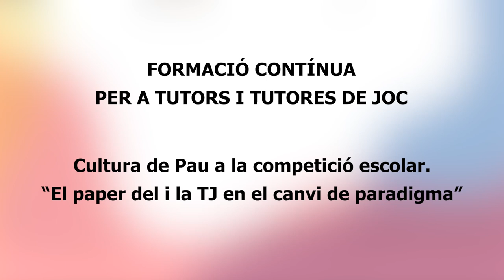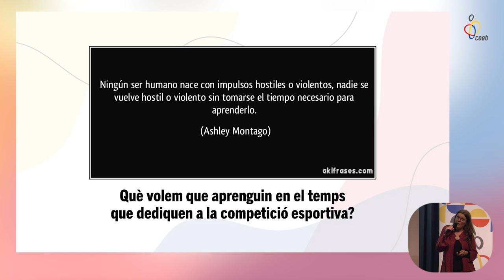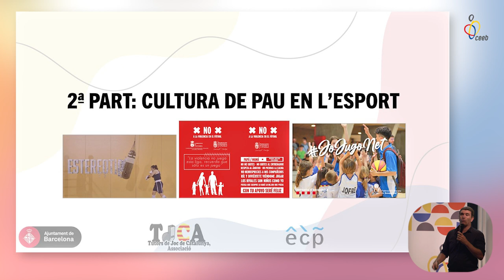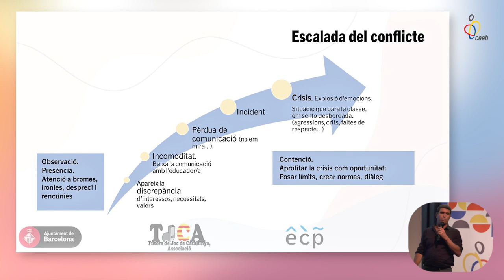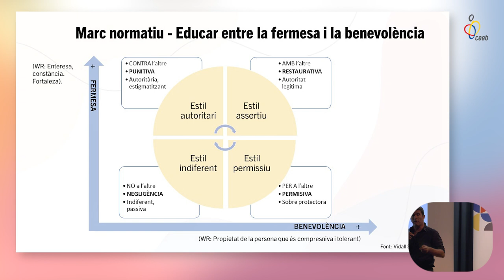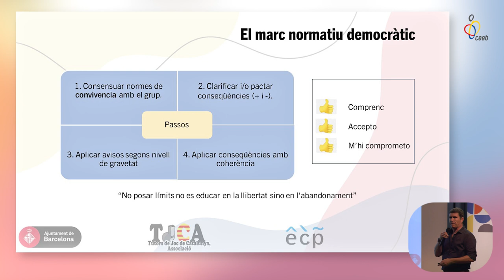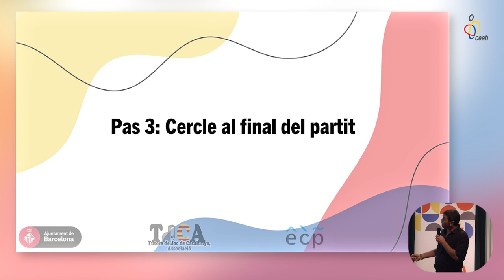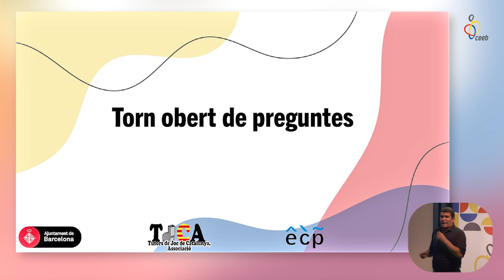FORMACIÓ CONTÍNUA PER A TUTORS I TUTORES DE JOC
Cultura de Pau a la competició escolar.
"El paper del i la TJ en el canvi de paradigma”